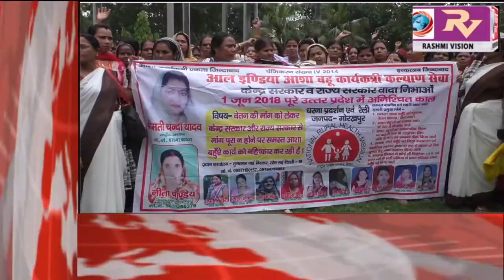GORAKHPUR NEWS Headline 1-06-2018